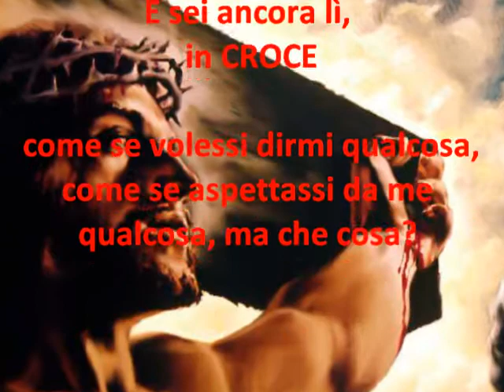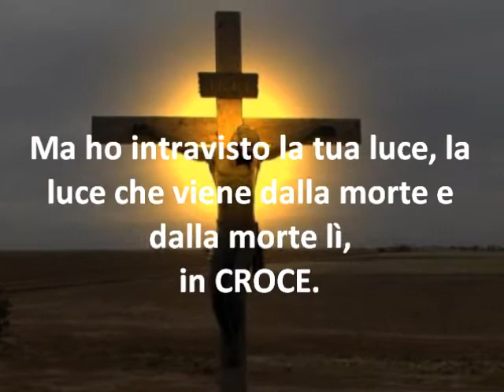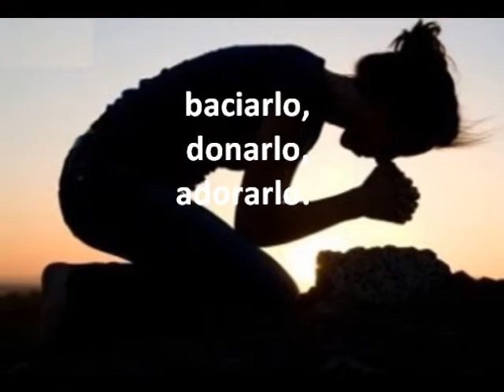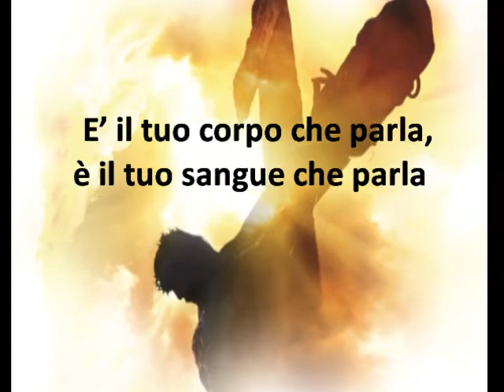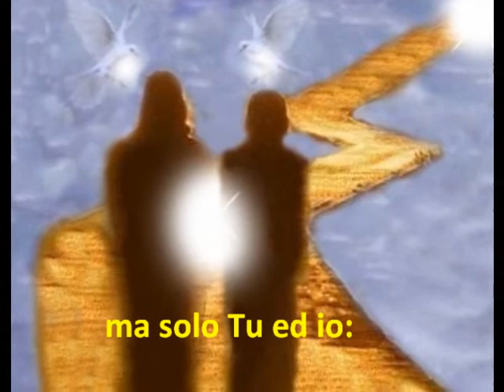Guardando la Croce